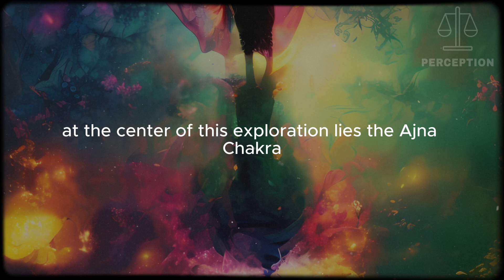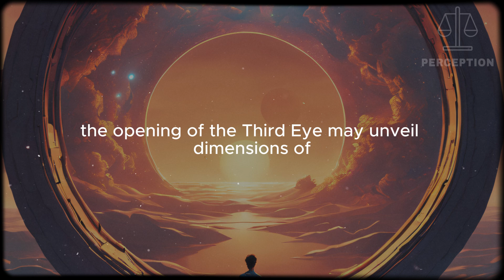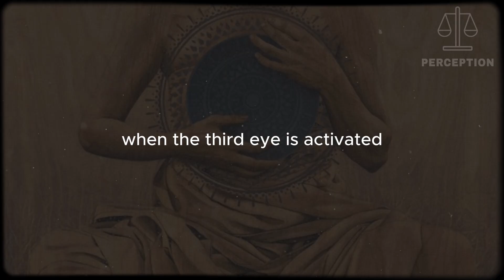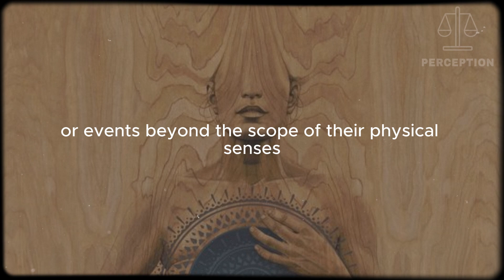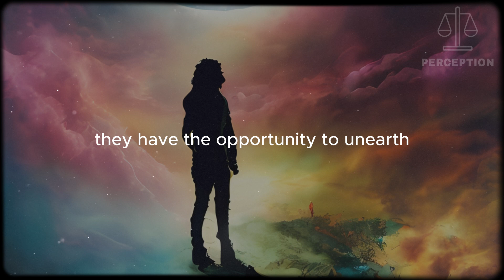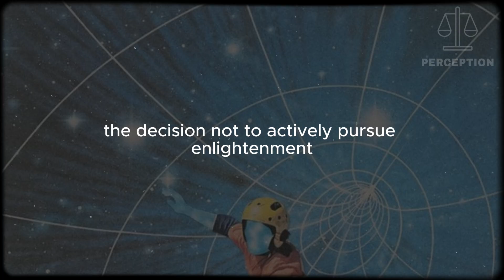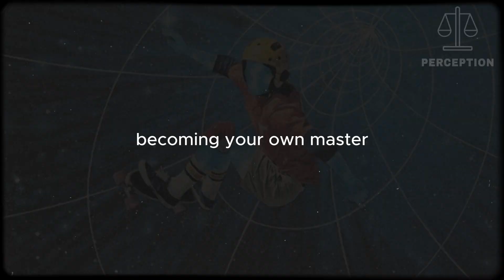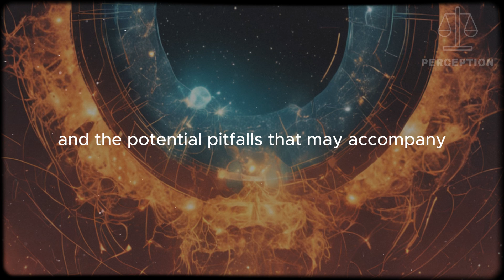The Dark Truth Of Third Eye Activation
Delving into the mystical realms of spiritual awakening, the activation of the third eye has been hailed as a gateway to higher intuition. Ancient Hindus referred to it as the Ajna Chakra, a center of profound insight and spiritual enlightenment. However, the journey into third eye activation is shrouded in a dark truth—one that raises questions about its accessibility and the potential consequences of unlocking this mystical doorway. This essay explores the enigmatic facets of the third eye, delving into its significance, the ancient wisdom surrounding it, and the crucial question: Is opening the third eye for everyone?

Inspired by Sehnend